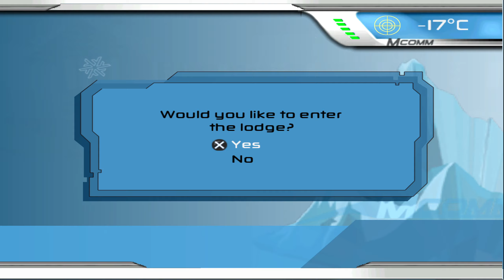Big Challenges 7 | Peak 2 - Mac | SSX 3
I'm going to be uploading everyday one video of any SSX made until now, hopefully EA doesn't take long to get us another SSX or at least a remaster or remake of old SSX.

In this video, we're gonna be in SSX 3 with Mac, going into Big challenges all over peak1. :)